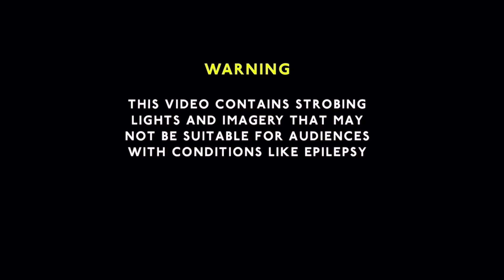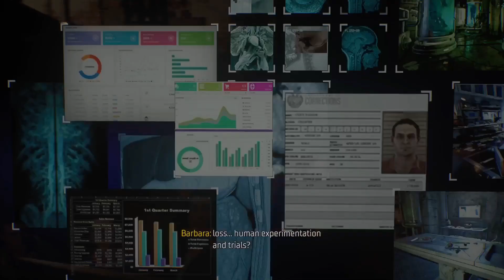Gotham Knights | The Langstrom Drive | Ep. 02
In this video I am playing GothamKnights, Episode2. This episode opens with the gang convened inside the Belfry after recovering Dr. Kirk Langstrom's encrypted harddrive.

00:00 - Channel Intro
00:31 - Gotham Knights Series Intro
01:57 - Video Introduction
02:38 - Defending Gotham City to Gather Clues
09:50 - Heading to GCPD and Investigating the Station
22:38 - Reaching the Morgue
24:53 - Locating the Biodecryption Key
29:23 - Escaping GCPD and Heading Back to the Belfry
32:51 - Going Through the Drive at the Belfry
35:03 - Outro

Song Used for the Gotham Knights Intro & Outro